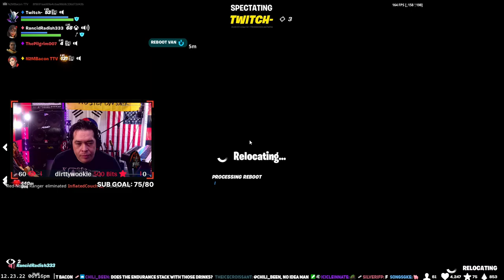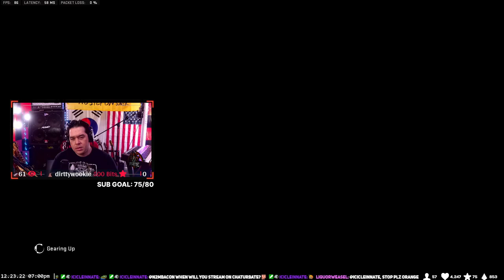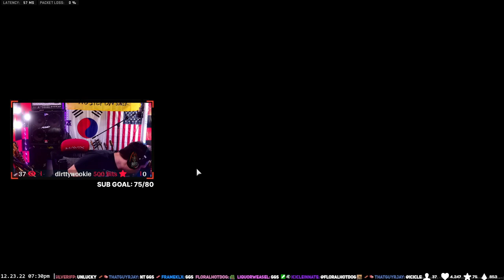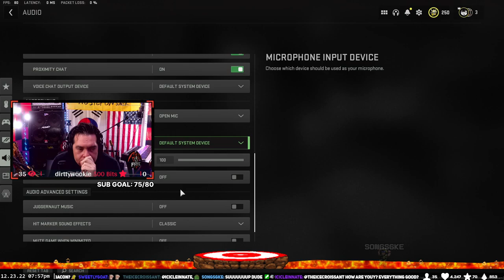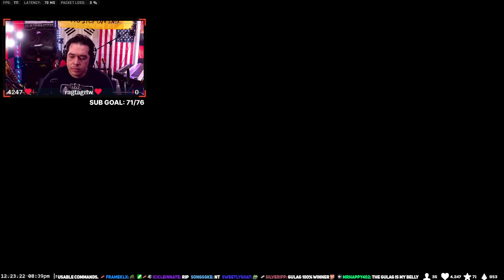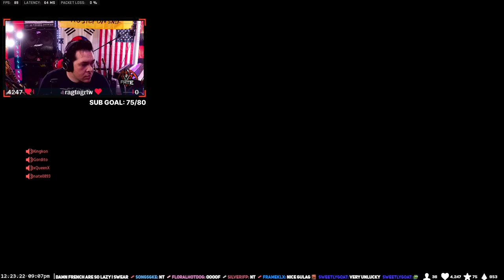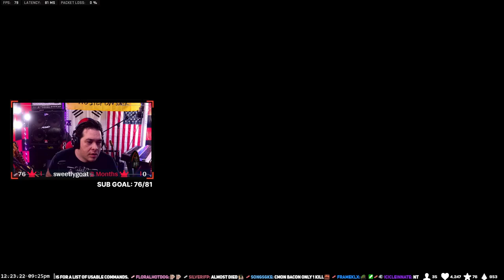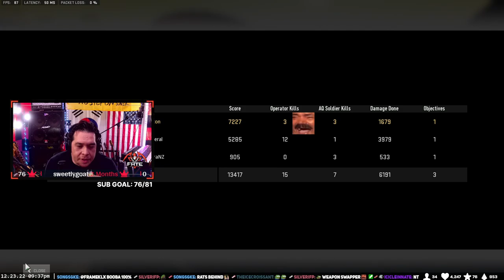Our Lord and Flavor - Bacon #1116